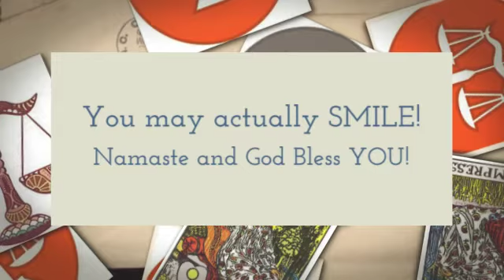Libra Sunsigns March 2017 Tarot Reading By Karmic Psychic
Libra Sunsigns March 2017 Tarot Reading By Karmic Psychic - Welcome to karmic psychic !! I will be sending you monthly and Daily stars on Facebook, Instagram and twitter accounts / karmic Psychic! Pls join me and follow your stars with me! The Vedic or western way! For a more personalised readings please go to
Namaste and God Bless You !